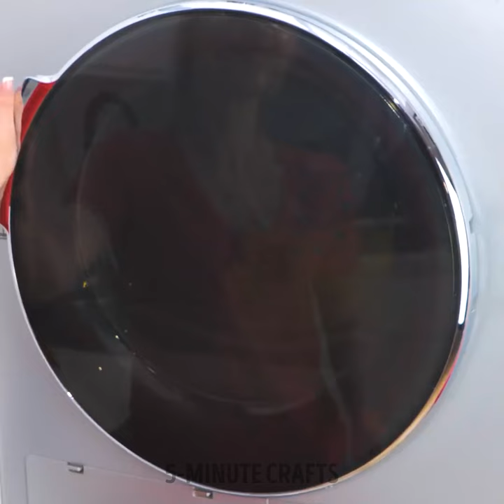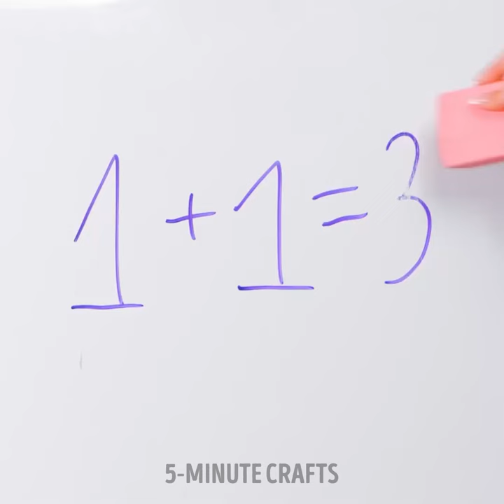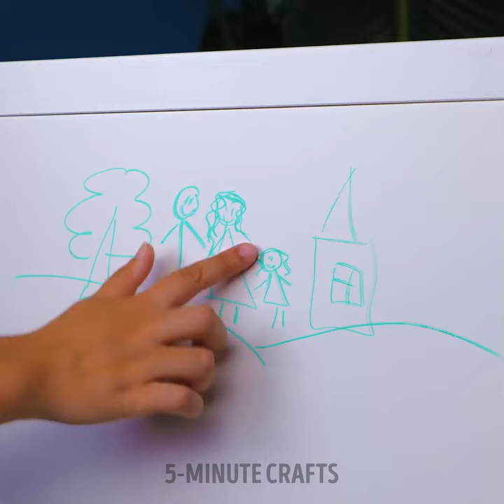Simple Cleaning Hacks To Avoid A Mess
TIMESTAMPS:
00:00 Dishwashing tool
01:15 How to clean blinds
01:33 Simple way to clean tiles
04:50 Dirty phone speakers